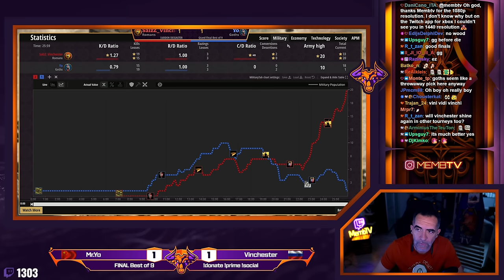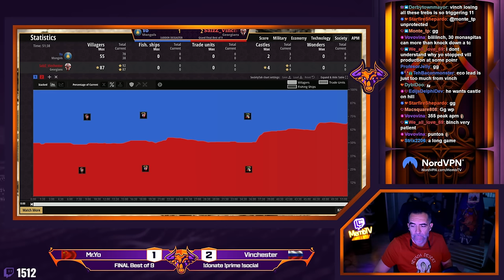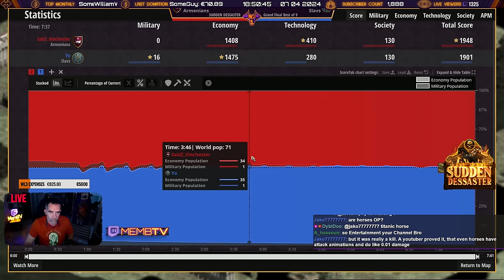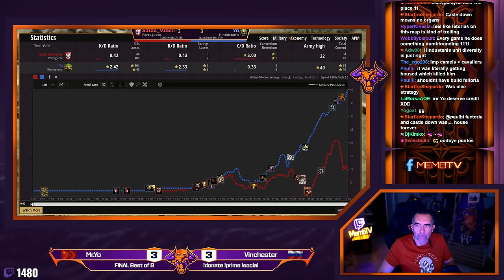GRAND FINAL SUDDEN DESSASTER - MOST EPIC SERIES in a while